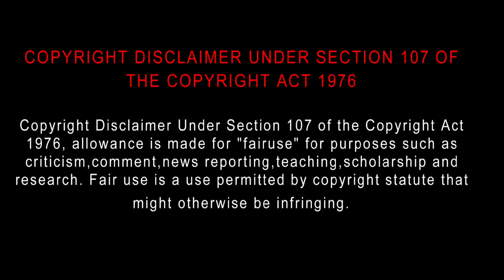Shardula (2024) Movie Review Tamil | Blisscinemas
Shardula (2024) Movie Review Tamil | Shardula Tamil Review | New Tamil Dubbed Action Movie